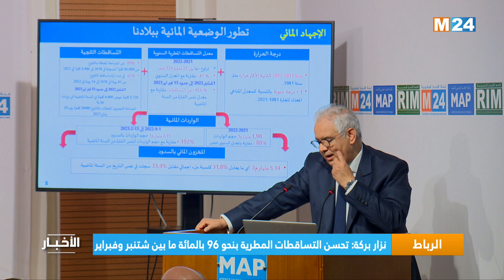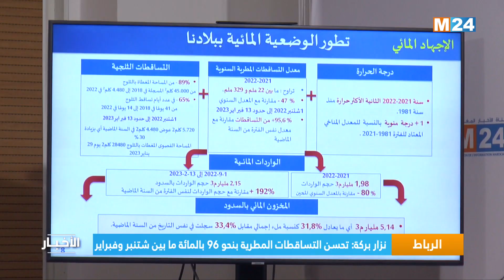‎⁨نشرة الثامنة صباحا ليوم الخميس 16 فبراير 2023⁩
.‎⁨M24TV نشرة الثامنة صباحا ليوم الخميس 16 فبراير 2023 من تقديم بدر زيو على

لمتابعتنا

لتحميل التطبيق